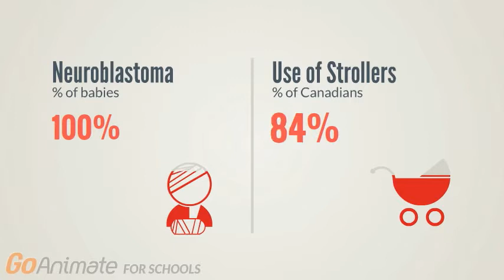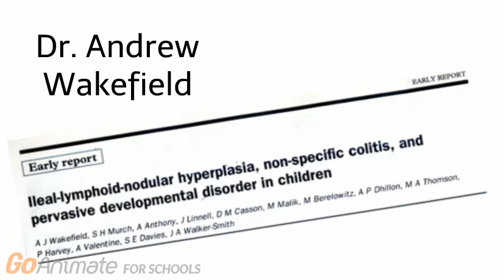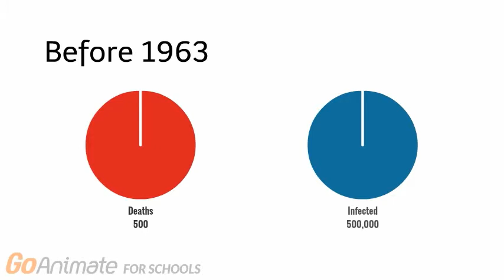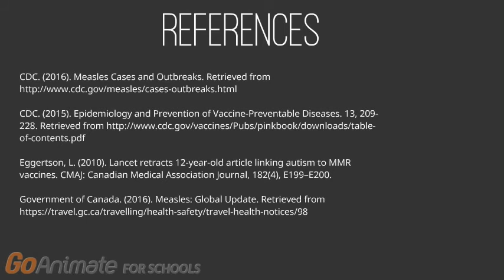Vaccines and Autism: How the Myth Started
The notion that vaccines can cause autism has been an ongoing trend for the past 18 years. But is this true? This video examines the original source of the myth. The characteristics of both vaccines and autism are also explored.

Video by Jilin Zhang, Priya Kannankulathu, Danil Kopylov, Semir Bulle and Kamran Badalov

Please let us know how you liked this video and additional questions to be demystified below.

CDC. (2016). Measles Cases and Outbreaks.

CDC. (2015). Epidemiology and Prevention of Vaccine-Preventable Diseases. 13, 209-228.

Eggertson, L. (2010). Lancet retracts 12-year-old article linking autism to MMR vaccines. CMAJ: Canadian Medical Association Journal, 182(4), E199–E200.

Government of Canada. (2016). Measles: Global Update.